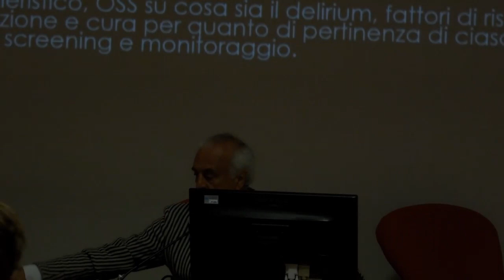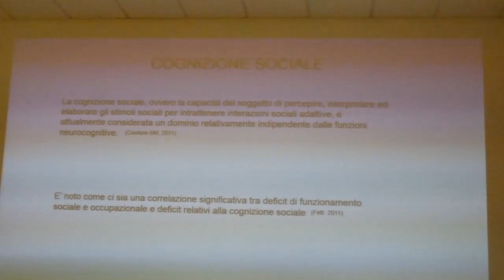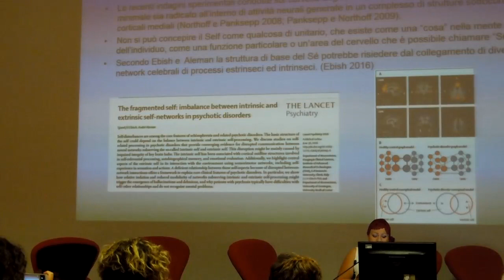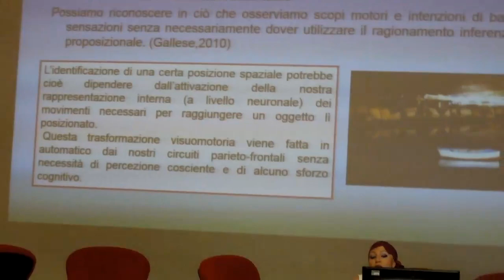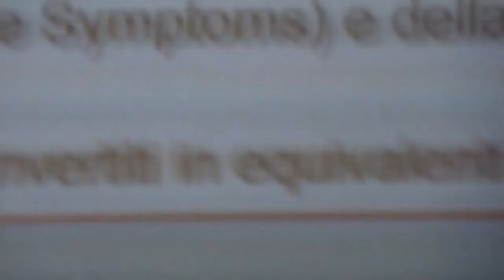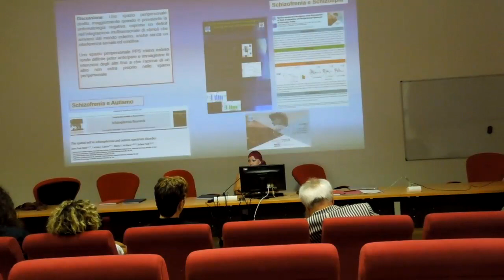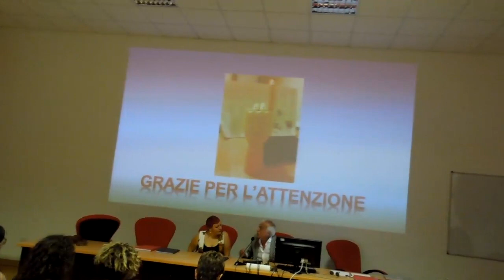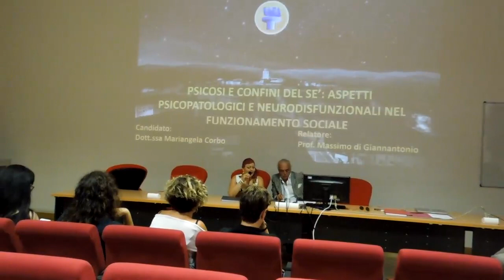Mariangela specialista in psichiatria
Chieti, Universita' d'Annunzio, 10 luglio 2017 la dott.ssa Mariangela Corbo si è specializzata in psichiatria.